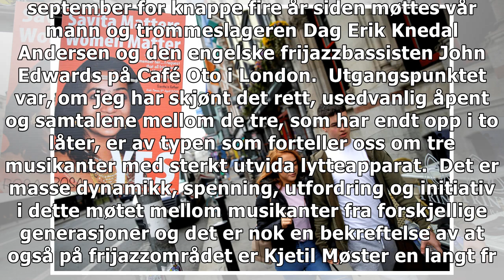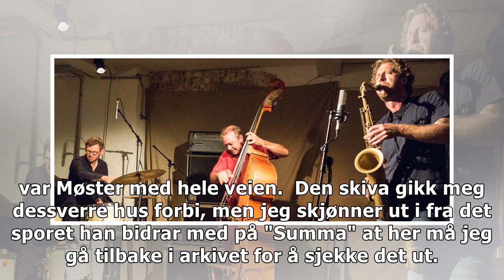It´s Møster-time!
Saksofonist og klarinettist Kjetil Møster (41) blei kåra til årets internasjonale jazztalent i 2006. Etter det har han tatt ytterligere steg i retning...